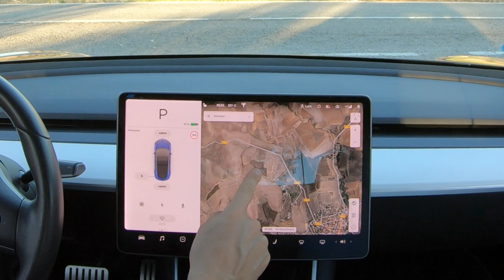Prueba de TESLA AUTOPILOT en una carretera ESTRECHA con muchas CURVAS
Hoy probamos el AUTOPILOT en una carretera secundaria muy estrecha y con muchas curvas. Vemos como se comporta, si sale del carril y si se puede usar con seguridad.

El vehículo usado para la prueba es un Tesla Model 3 Performance con Autopilot y Capacidad de Conducción Autónoma Total. El vehículo es de Marzo 2019 y tiene el Hardware 2.5 pendiente todavía de actualizarse a HW3.

Tesla Para Todos es un canal de información sobre Tesla y movilidad eléctrica. La información dada no tiene relación directa con Tesla.

Para obtener 1.500km de Supercharging gratis al comprar un Tesla nuevo, puedes usar el